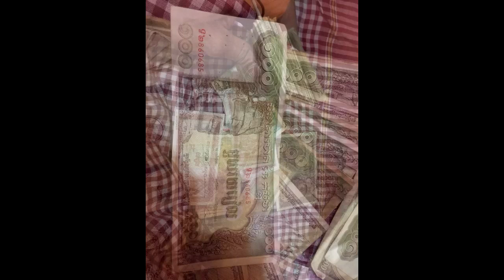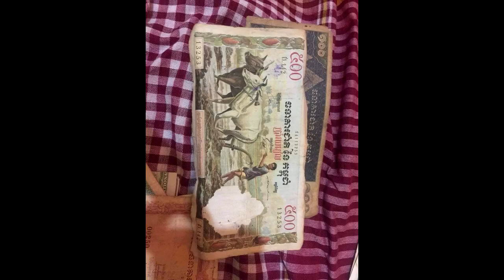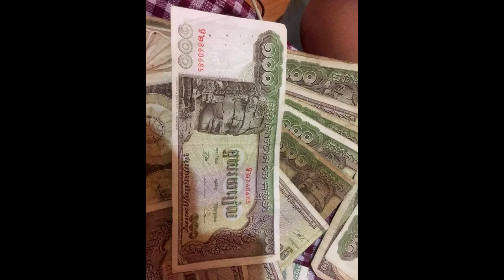មិនសសើរមិនបាន!! ប្រាក់រៀលខ្មែរជំនាន់ពីដើមត្រូវបានលោកយាយម្នាក់សន្សំបានរក្សាទុកមិនចេះតិច…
សូមអធ្យាស្រ័យ

ចំពោះការមិនបានតប ខំមិនបានគ្រប់គ្នា

Ms Socheata